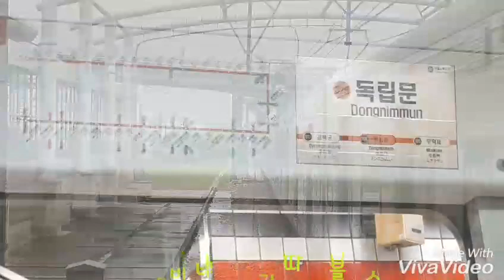길 따라 블루스×코레일 외 기타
Song by 이상민
이 노래는 미운우리새끼 융드옥정편에 방영됐던 노래입니다. 많은 시청 부탁드리겠습니다.
길 따라 블루스-이상민